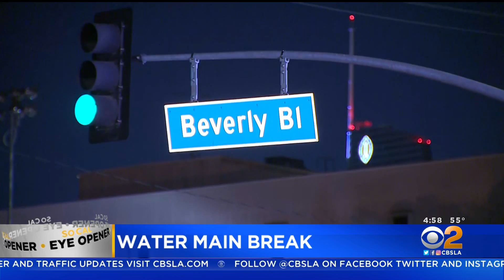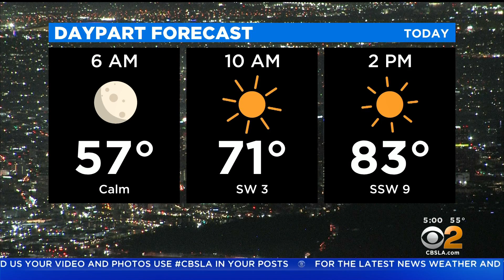KCBS HD 03222022 0458AM